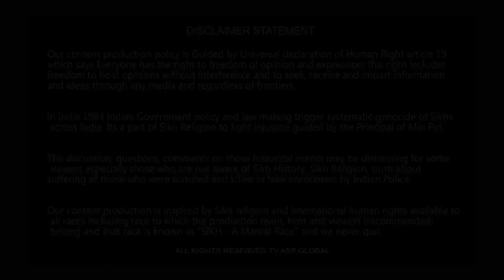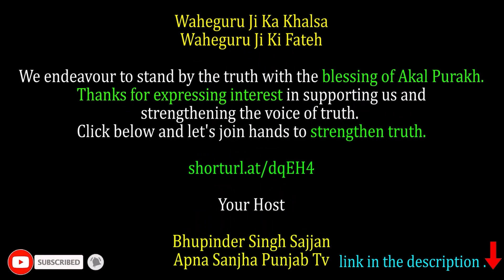ਛੋਟੀ ਉਮਰ ਦੇ ਬੱਚੇ ਦਾ ਵਿਚਾਰਾਂ ਕਰਨ ਦਾ ਤਰੀਕਾ ਸੁਣ ਕੇ ਰਹਿ ਜਾਓਗੇ ਦੰਗ-june1984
shorturl.at/dqEH4

Your Host